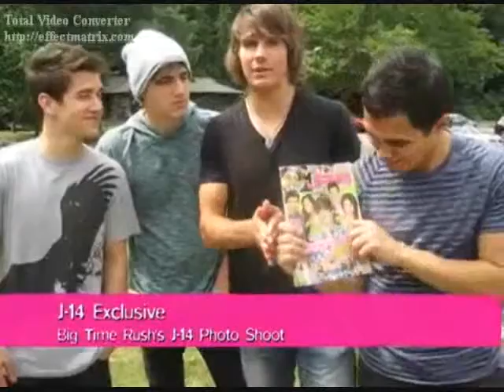Come Clean (Remix 2005) (Logan Henderson Video)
A Video I made for Logan Henderson using the song "Come Clean (Remix 2005)" by Hilary Duff.